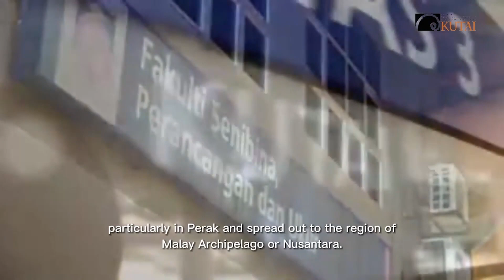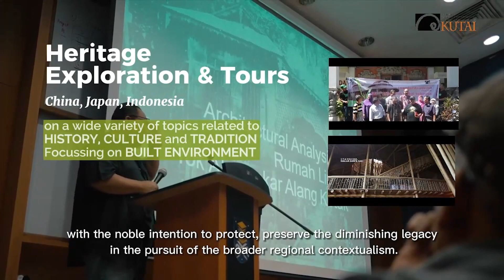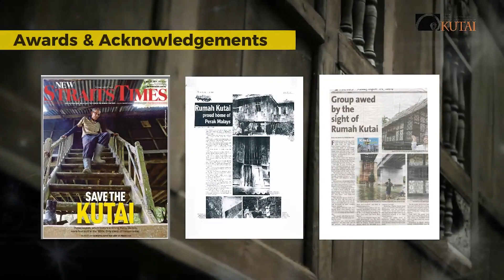Knowledge & Understanding of Tropical Architecture & Interior (KUTAI)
Aktiviti penyelidikan yang dijalankan oleh Kumpulan Inisiatif Penyelidikan (RIG) - Knowledge & Understanding of Tropical Architecture & Interior (KUTAI) dalam memacu agenda universiti dalam bidang (i) penyelidikan dan inovasi, (ii) perkhidmatan serta jaringan kepakaran dan (iii) pengkomersilan.